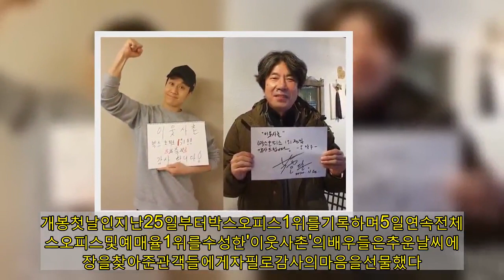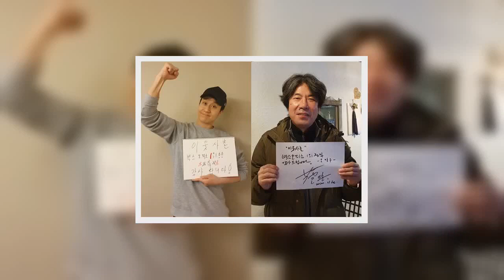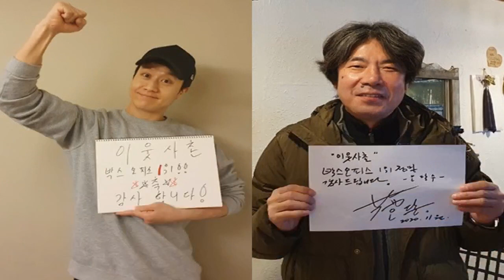'이웃사촌'정우→이유비,개봉첫주1위기념인사"감사해요"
영화'이웃사촌'의주역들이개봉첫주박스오피스1위를기념하여관객들에게감사의뜻을표현하기위해특별한자필인사를전했다.30일리틀빅픽쳐스측은'이웃사촌'의주역정우,오달수,김희원,김병철,이유비의자필감사인사와인증사진을공개했다.개봉첫날인지난25일부터박스오피스1위를기록하며5일연속전체박스오피스및예매율1위를수성한'이웃사촌'의배우들은추운날씨에극장을찾아준관객들에게자필로감사의마음을선물했다.정우는"'이웃사촌'박스오피스1위!!감사합니다!"라며힘찬파이팅을관객모두에게전했다.오달수,김희원,김병철또한관객들의무한한사랑에진심어린감사인사를자필로담아전했다.특히이유비는영화속당찬은진의모습을꼭닮은표정으로"감동이있는우리영화'이웃사촌'많은관심과사랑부탁드려요"라며고마움을가득전했다.'이웃사촌'은'도굴','런'을제치고새로운흥행1위작품으로등극하며얼어붙은극장가를녹일따뜻한웃음과감동의휴먼터치영화로주목받고있다.영화의뭉클한감동스토리와함께흥행훈풍의주역인배우들이보내는따뜻한감사인사는올겨울대한민국관객들에게남다른위로와응원으로다가갈것으로전망된다.한편'이웃사촌'은좌천위기의도청팀이자택격리된정치인가족의옆집으로위장이사를오게되어낮이고밤이고감시하며벌어지는이야기다.